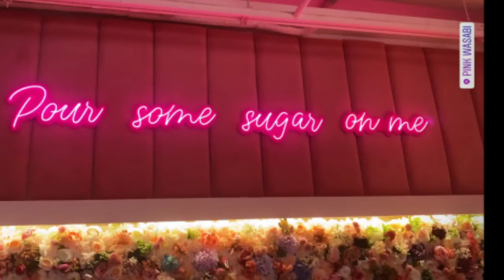Disha And Rahul Vaidya went at Resutrant Pink Wasabi for lunch with family and friends|Dishul lunch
Disha Parmar and Rahul Vaidya went to restaurant for lunch with family and some special friends
Disha Parmar Rahul lunch karne ke liye apni family aur kuchh special friend ke sath bade se restaurant mein bahar gaye hue the